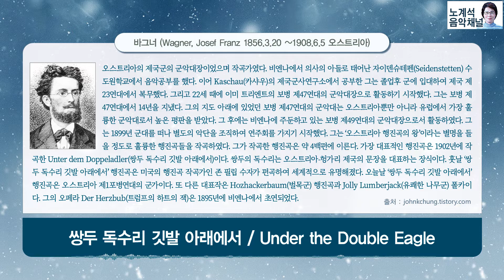J.F.바그너 (J.F.Wagner) - 쌍두 독수리 깃발 아래에서 / Under the Double Eagle